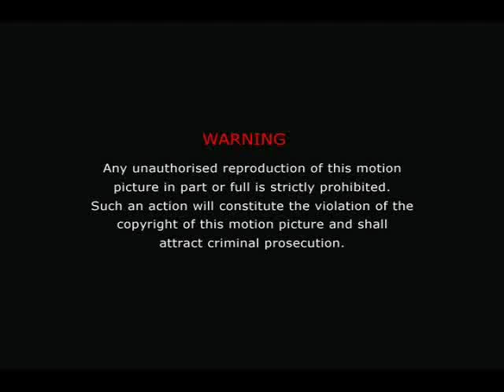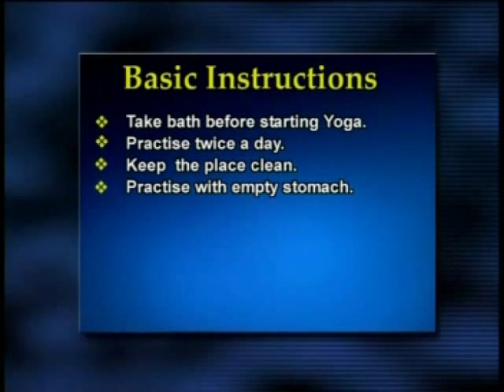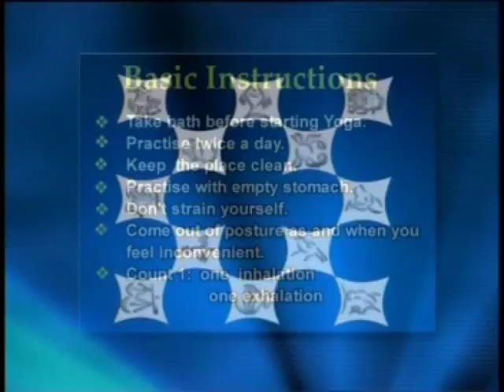Kosmik Yoga for Stress Management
A perfect and harmonious development of the body, mind and spirit is achieved through this practice, which helps you stay fit, happy and peaceful.